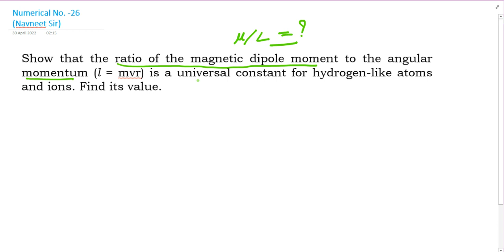Show that the ratio of the magnetic dipole moment to the angular momentum